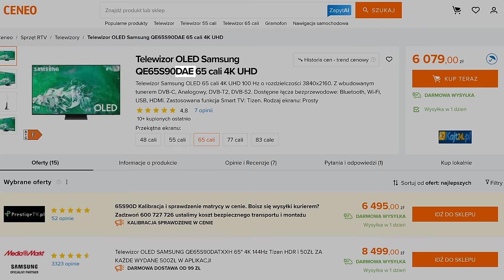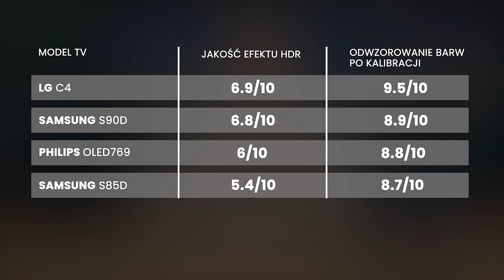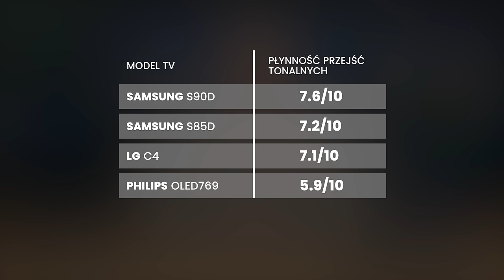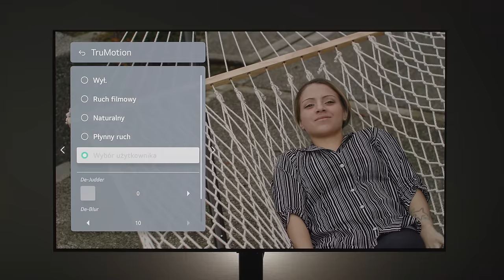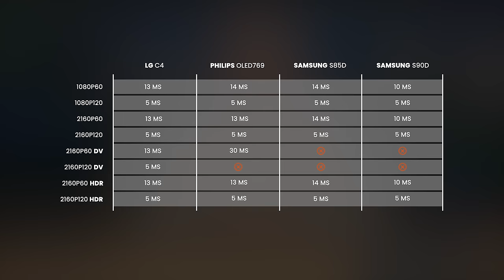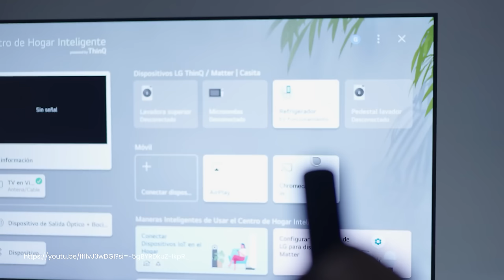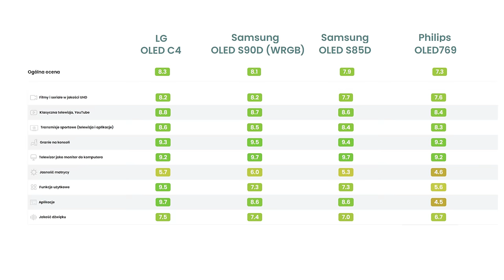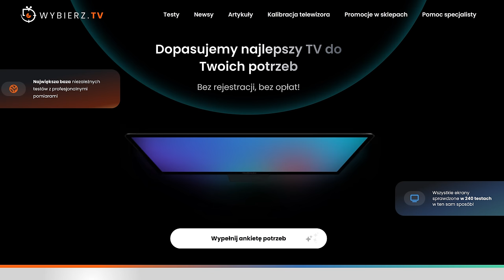Jaki OLED 2024 kupić? Test porównawczy LG C4, Samsung S90D, S85D, Philips OLED769!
Postawiliśmy obok siebie telewizory OLED Samsunga (S90D i S85D), Philipsa (OLED769) i LG (C4) i odtworzyliśmy te same sceny! Który jest faworytem? Naszym zdaniem LG C4, jednak S90D może okazać się lepszy dla niektórych widzów.

Spis treści:
00:00 Konfrontacja telewizorów OLED!
01:03 Treść HDR 4000 nitów
04:06 Dolby Vision i HDR10+
04:55 Treść HDR 1000 nitów
05:55 Oceny za HDR i odwzorowanie barw
06:23 Płynność przejść tonalnych
08:20 Widoczność detali w czerni
09:57 Odwzorowanie ruchu (144Hz)
11:25 Skalowanie i obróbka cyfrowa
12:04 Kąty widzenia, jasność, odporność na światło zewnętrzne
12:57 Gry (konsola i PC)
14:15 Funkcje TV i systemy operacyjne
16:20 Podsumowanie